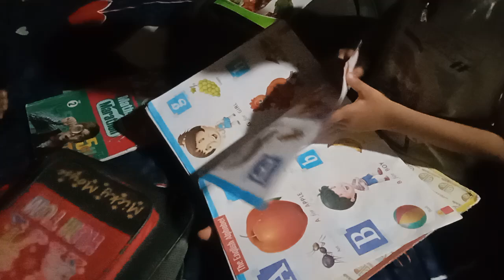July 30, 2024